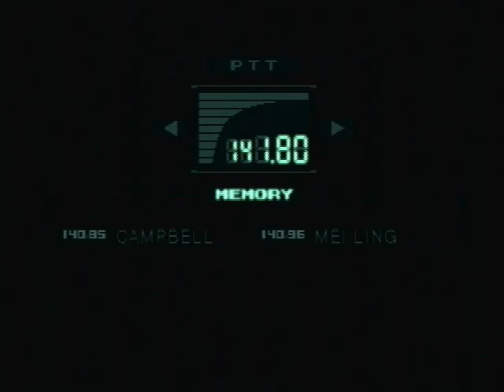The Gaming Experience: Metal Gear Solid 1 Part 13